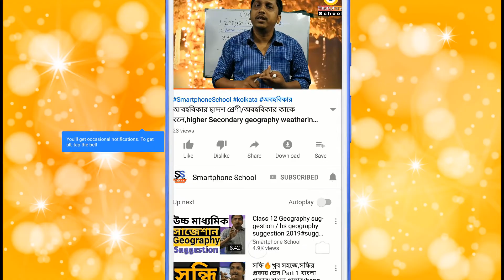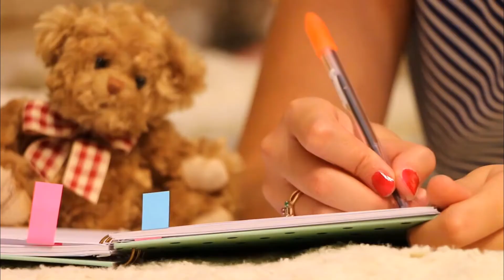Study tips:একটানা বেশিক্ষন ধরে পড়ার সফল 6 টি টিপস🔥how to study for long hours with concentration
★আমার যে জিনিস গুলো ব্যাবহার করি তার লিংক নিচে দিলাম,যদি কেউ কিনতে বা দেখতে ইচ্ছুক তাহলে নিচের লিংক এ ক্লিক করে নিতে পারো●
◆আমি যে মোবাইল ব্যাবহার করি তার লিংক:-

◆আমি যে ল্যাপটপ ব্যাবহার করি তার লিংক:-

◆আমি যে মাইক্রোফোন ব্যাবহার করি :-

একটানা বেশিক্ষন ধরে পড়ার সফল 6 টি টিপস🔥how to study for long hours with concentration in bengali